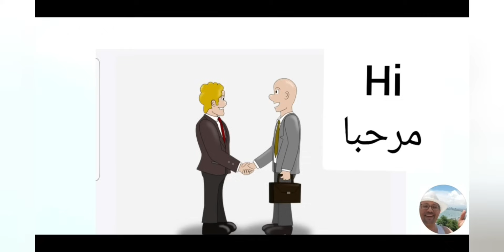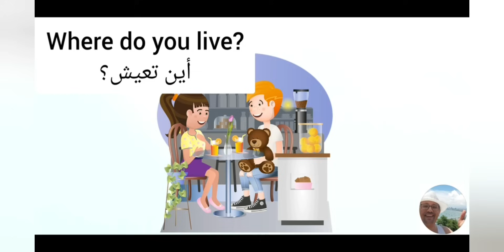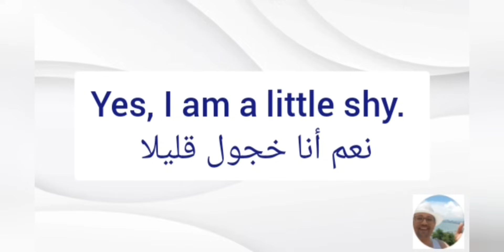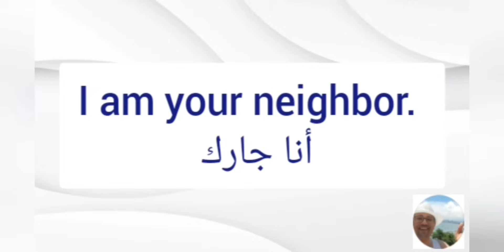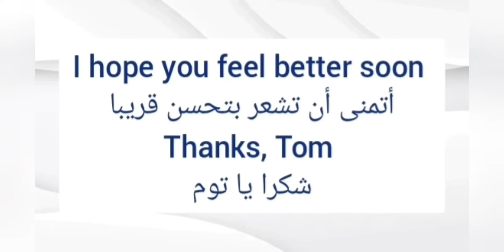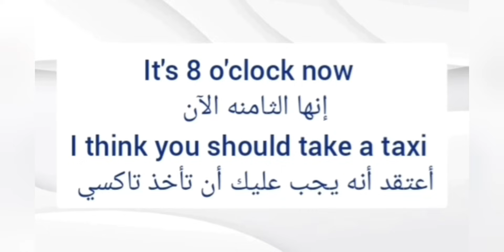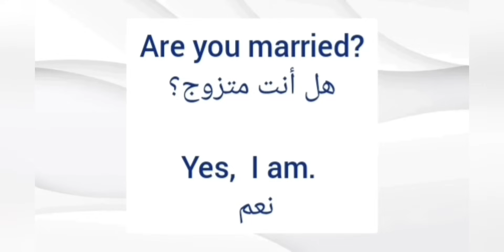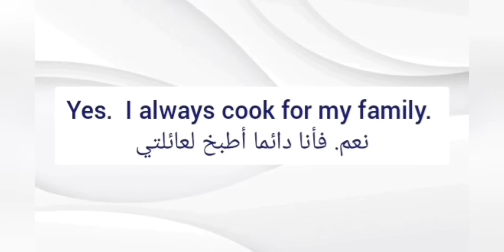أهم 600 سؤال و جواب باللغة الإنجليزية،،